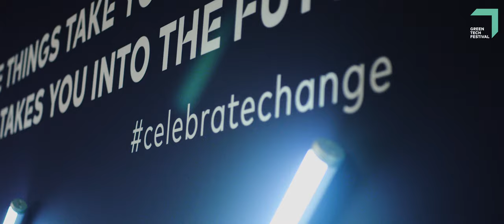Day 1 at Greentech Festival 2020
Day 1 at greentechfestival2020 was fantastic 🎉 . We had our press conference and started with a super inspiring SW!TCH GREEN live-streaming, where people worldwide could learn from green leaders like Google & Alphabet CEO Sundar Pichai, Sting
 or Melati Wijsen what they think is the key for a sustainable future!